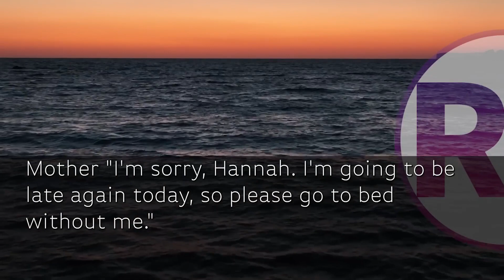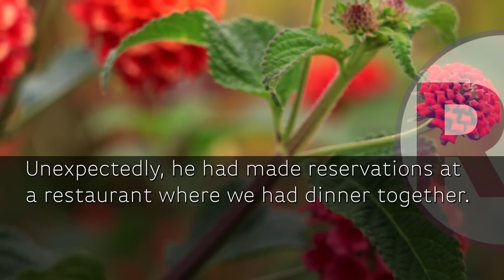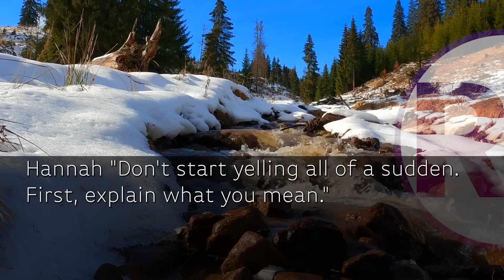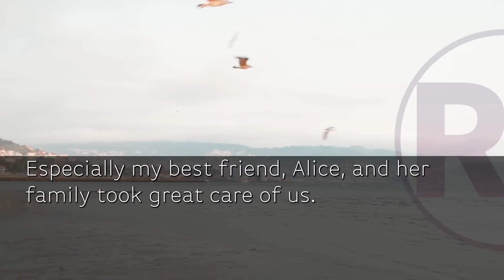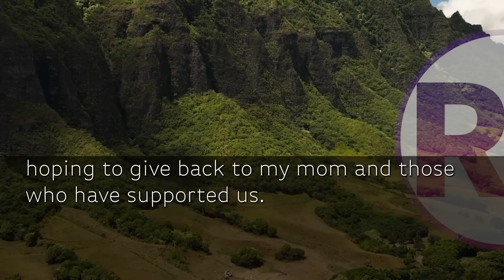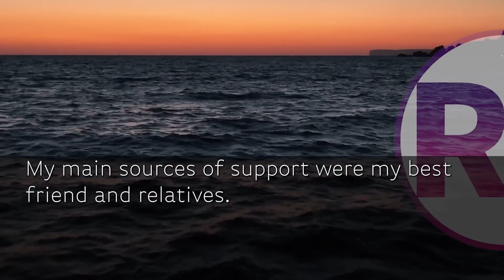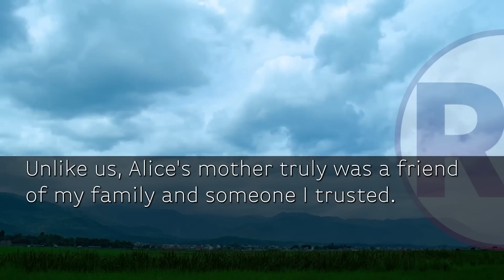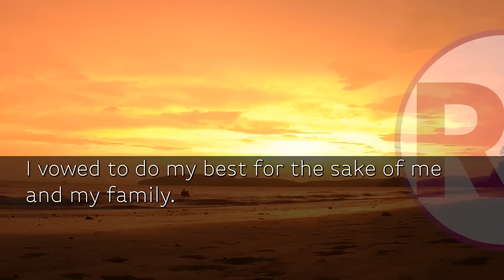My best friend got pregnant with my husband's child and crashed our wedding wearing a wedding gown.